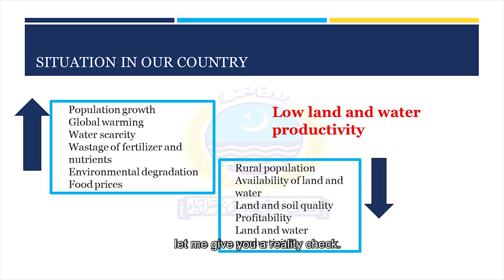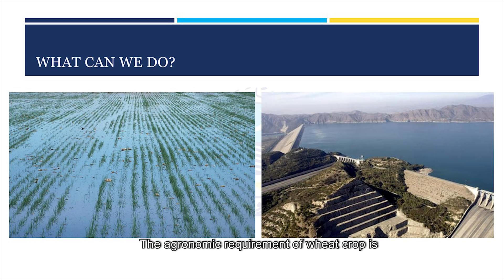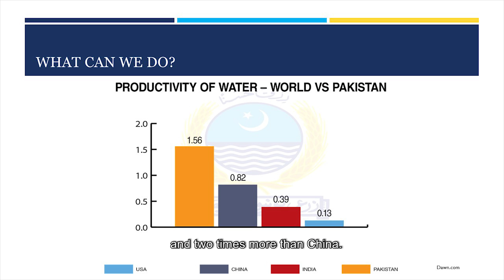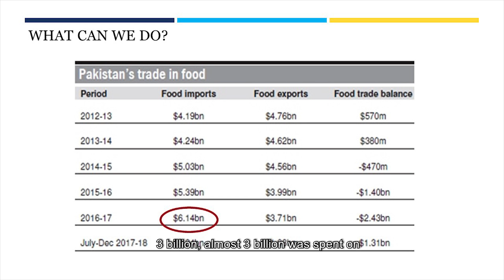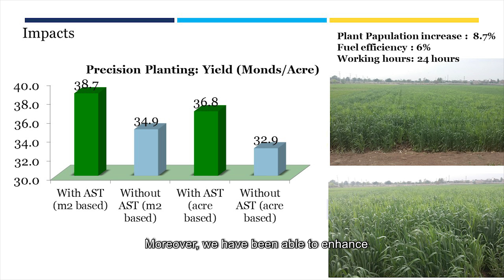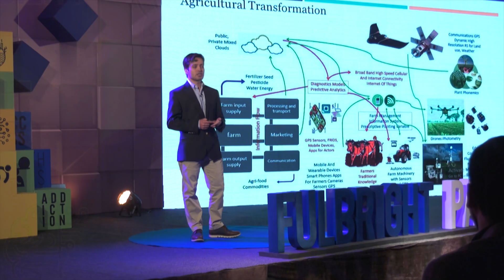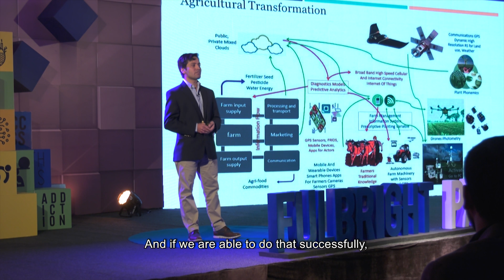Fulbright Talks | Big data for smart agriculture | by Dr. Muhammad Azeem Khan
Pakistan wastes over 10 million acre-feet of freshwater or in lay terms, an amount greater than the holding capacity of Tarbela dam, on over-irrigating just its annual wheat crops. Our country spends over 3 billion dollars i.e. 480 billion rupees annually importing edible oil seeds used to produce cooking oil.

Fact alert – edible oil can be grown in regions in Pakistan which are currently over producing wheat crop at a loss. These findings are the result of applying data science to agriculture, and Dr. Muhammad Azeem Khan is at the forefront of pioneering research in this field. Through this talk, he’s going to show us the results of his lab’s work in remote sensing using thermal sensors, satellite imagery, predictive weather patterns, auto steering technology and precision planting to increase crop yields by as much as ten percent.

He is a recipient of the U.S. Department of State’s Fulbright Scholarship Award to study for a PhD in Satellite Remote Sensing in Agriculture from Washington State University, USA.